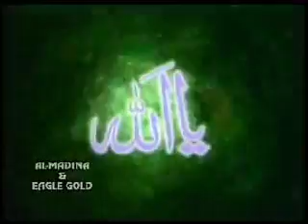Ghulam Mustafa Qadri - Allah Allah Allah Ho